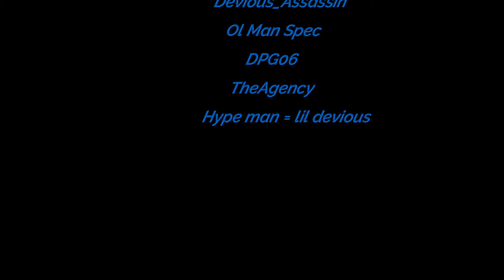BF 2042, glitches and bugs?!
Just some random moments fighting thru bugs and glitches!
Catch me live on Kick.com/DeviousAssassin